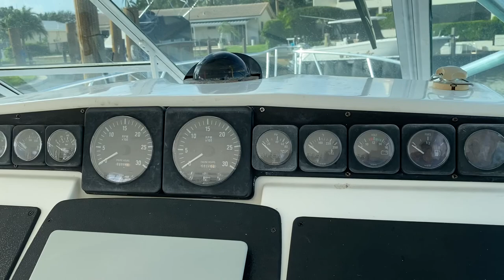** 2000 Cabo 35 Express ! Clean And Ready To Fish !! Twin Cat 3208's Powering This Ride !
2000 Cabo 35 Express ! * Pompano Beach * $179, 000 *